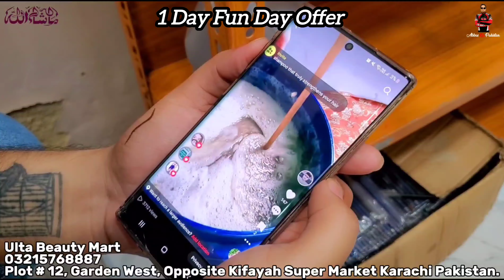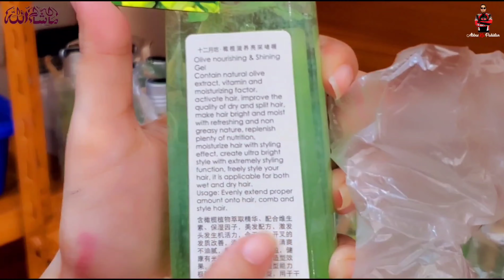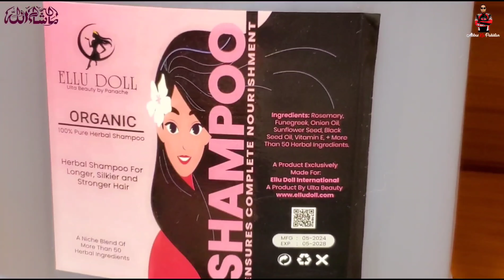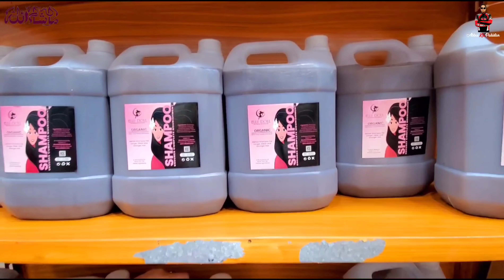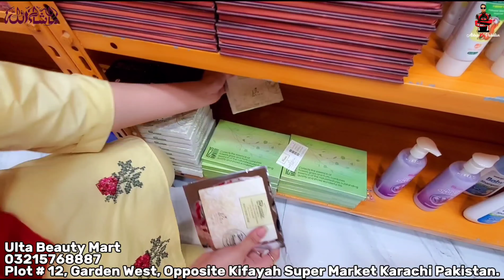Branded Makeup Wholesale | Skincare | Haircare | Organic Oils | Organic Shampoo | Ulta Beauty Mart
Ulta Beauty Mart
Plot # 12, Garden West, Opposite Kifayah Super Market Karachi Pakistan.